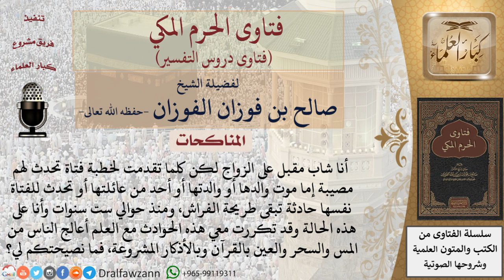ماذا يفعل من كلما تقدم لفتاة لخطبتها حدث لها مصيبة؟ للشيخ الفوزان